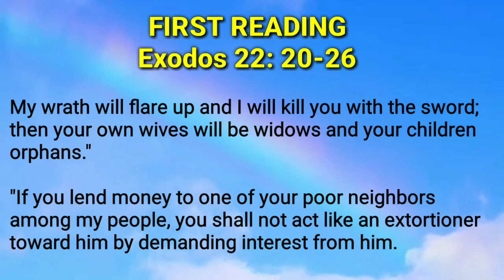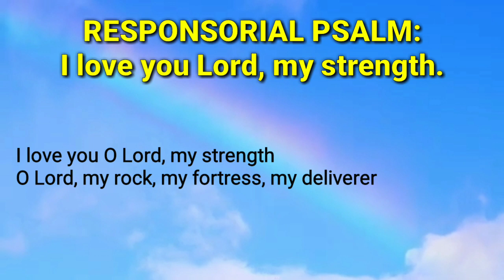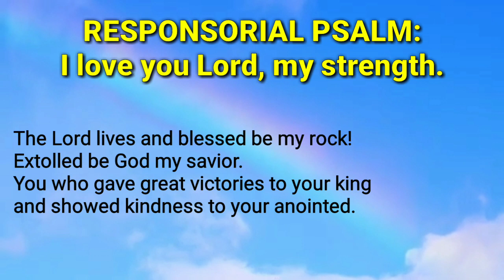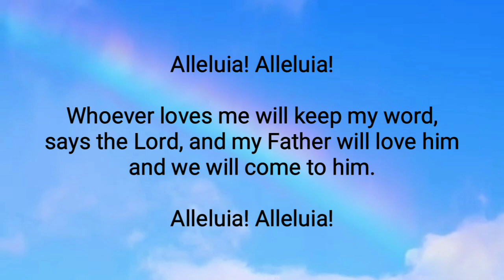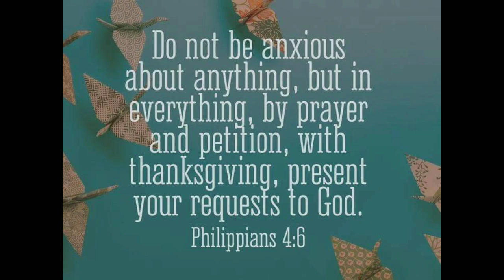OCTOBER 29, 2023 SUNDAY ENGLISH MASS READINGS | 30TH SUNDAY IN ORDINARY TIME, YEAR A